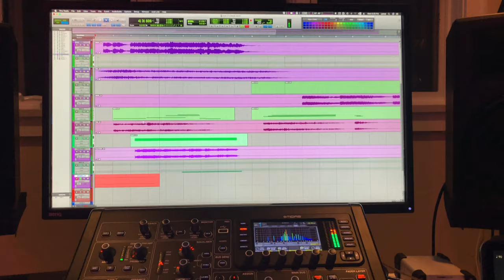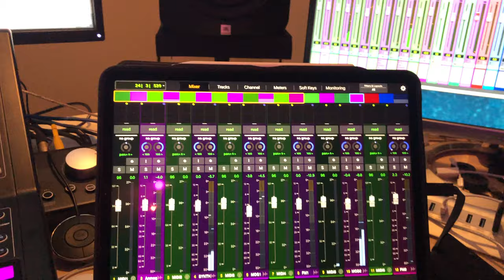Multitracking iOS Synth apps with iPad Pro into Pro Tools with AUM.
I have been playing around with how to route multiple synth tracks running on the iPad Pro into Pro Tools to separate tracks while also sending midi in and out of Pro Tools via a wifi midi session so I can record the audio and midi into pro tools while also sending midi to the iPad. The keyboard I am using is an old Evolution MK-249c.

HARDWARE:
iPad Pro Gen 3 12.9 inch 512 gig
Mac Pro 5,1 12 core
Midas M32r
 DN32 USB
DN9630 interface
Inatek USB C hub

DAW
Pro Tools v 19.10
iOS apps:
AUM
Animoog
Synth One
Moog Model D X2
FM2 2X
Factory
Aparillo